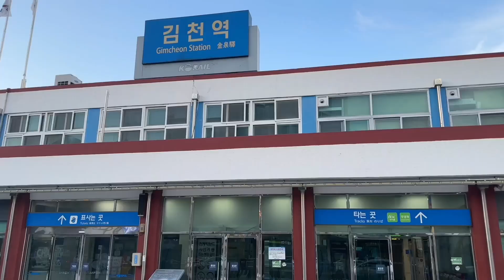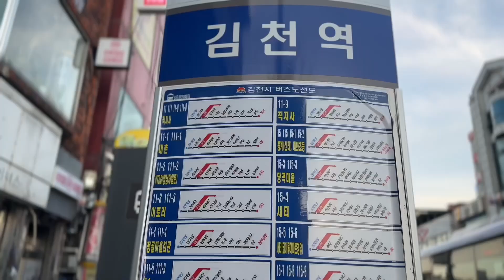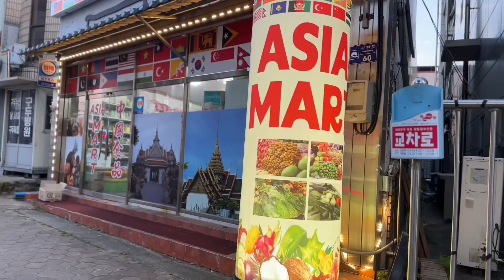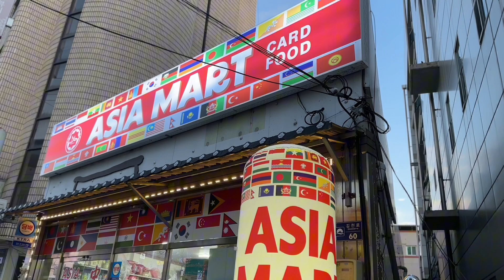बेरोजगार vayera Koreama yesari new job khojdai, ma🥺